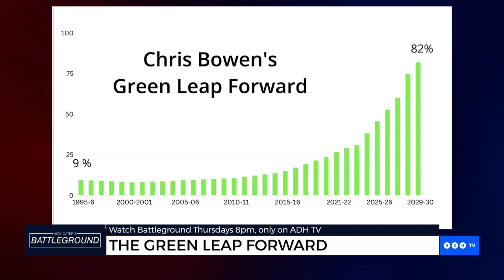Energy minister’s ‘green leap forward’ is ‘impossible’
Energy Minister Chris Bowen is seeking a “green leap forward” which would see Australia turn into a renewable energy hub by 2030, says host Nick Cater.

The goal of the plan is to have 82 per cent of Australia’s power sourced from renewable energy – but it may not go according to plan.

“Even if you believe an entire grid can be ran on intermittent renewable energy and still be reliable – which I don’t - the cost and logistics … make it impossible,” he said.

“Everything must go right, investors must part with billions, planning permission must be secured in record time, supply chains must remain unblocked and skilled construction teams must be available when needed.”

From Nick Cater’s Battleground, 8pm Thursdays.

Twitter.com/adhtvaus
Facebook.com/adhtvaus
Instagram.com/adh_tv